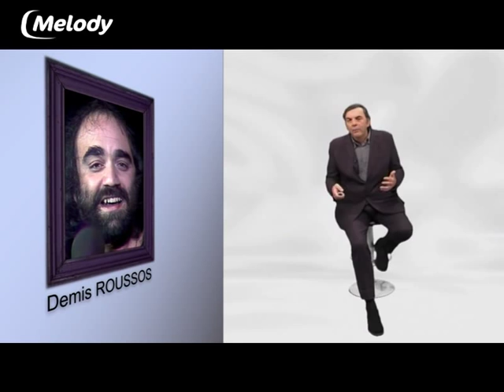Hommage à Demis ROUSSOS par Jean-Pierre PASQUALINI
Jean-Pierre PASQUALINI rend hommage au chanteur Demis ROUSSOS, décédé le 25 janvier 2015.